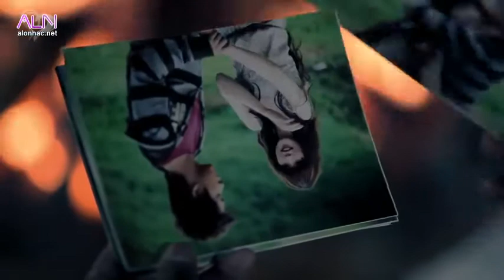[ MV ] Giật Mình Trong Đêm - Tuấn Hưng -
Giật mình trong đêm khuya giữa giấc mơ êm đềm lại đang thấy dáng em đi cùng anh như lúc xưa.
Giật mình trong đêm khuya khi ánh trăng chưa tàn, chợt nhận ra mình đã xa lâu rồi.

Chỉ là cơn mơ thôi, không có em bên cạnh mà vì sao trái tim chưa thể quên, chưa muốn quên .
Giật mình trong đêm khuya không thể tiếc giấc mộng, vì xót xa vì nhớ em vô cùng.

DK:
Và anh nhớ những niềm vui của phút giây khi ta còn đôi, nụ cười em trên bờ môi luôn làm anh thấy chẳng đơn côi,
Vậy mà sao chưa được lâu lại đổi thay mất rồi, hạnh phúc kia nay chỉ còn là kỷ niệm thôi.
Rồi anh ước ra đường anh được sống trong giấc mơ đẹp tươi, gần bên em không buồn lo, không sợ ta sẽ cách xa nhau,
Và anh biết đó là những điều mơ ước hoang đường
Và mỗi đêm anh ngồi thao thức vì em.